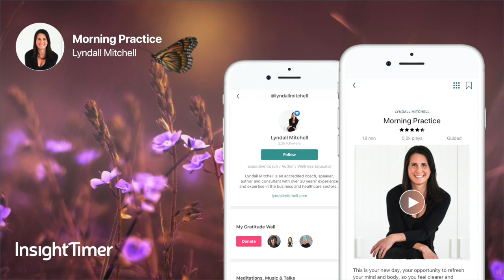Morning Routine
Home to 20 million meditators, Insight Timer is rated as the number #1 free meditation app with more than 400, 000 five-star reviews.

Welcome to your morning routine meditation. This is your new day, your opportunity to refresh your mind and body, so you feel clearer and brighter, carrying this into your day ahead. We begin with a full-body relaxation, then into a visualization using color, and complete the practice with powerful questions to reflect on. This meditation guides you through a practice where you can take the time to optimize your day. To connect with a deeper part of you, to access your own inner wisdom, and to ignite your own foundation of positivity. Remember that everything you ever need is inside of you.